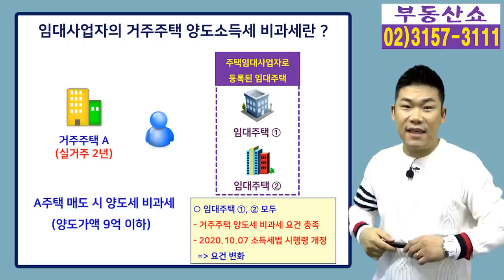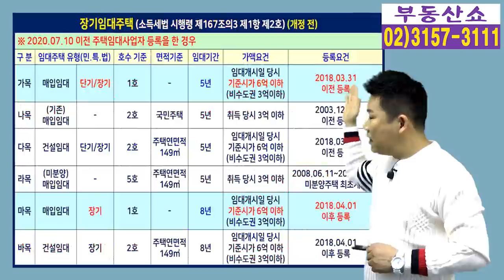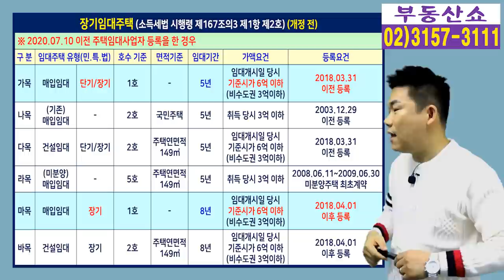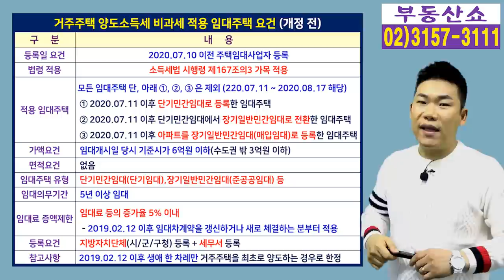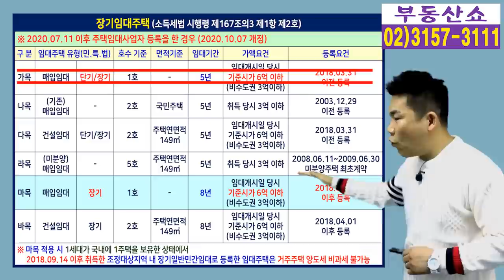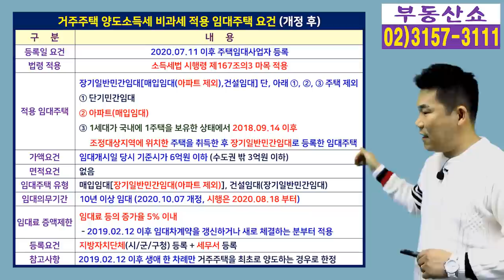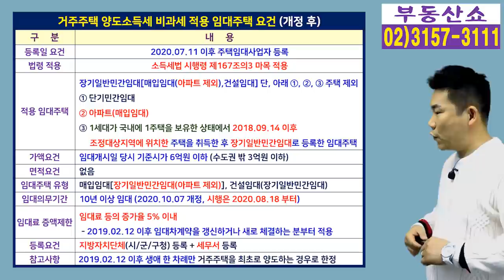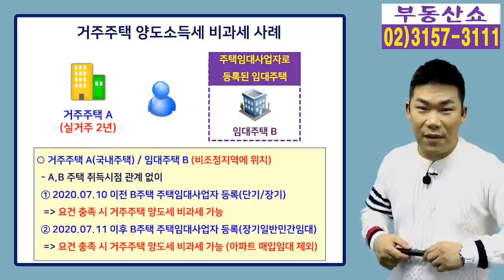부동산 임대사업자 7.11이후에 등록하면 거주주택 양도세 비과세 못 받을 수도 있다? 소득세법 시행령 개정으로 적용요건 변화!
2020년 10월 7일 소득세법 시행령 개정으로
임대사업자의 거주주택 양도세 비과세
적용요건이 바꼈습니다.
7월 11일 이후에 임대사업자 등록을 하면
거주주택 양도세 비과세를
받지 못할 수도 있다는데요, 자세한 내용 알아봅니다.